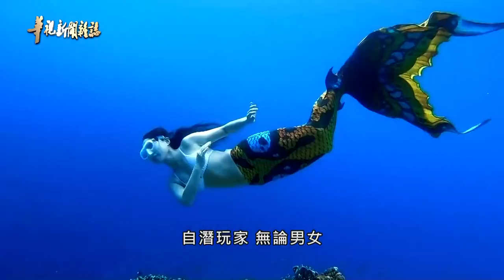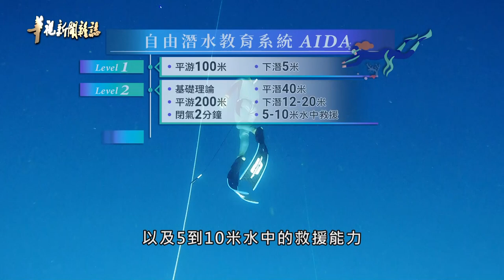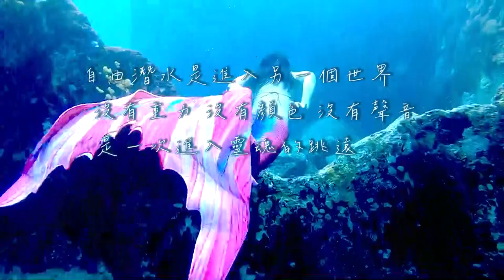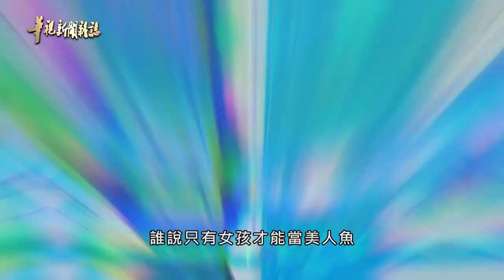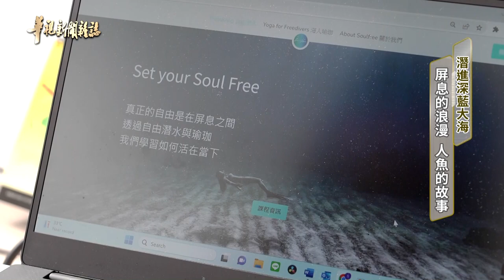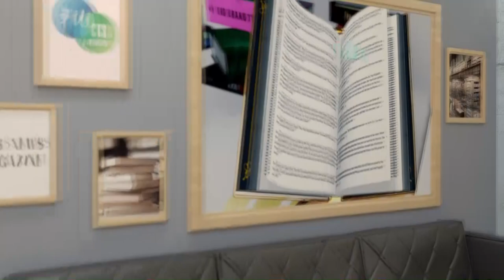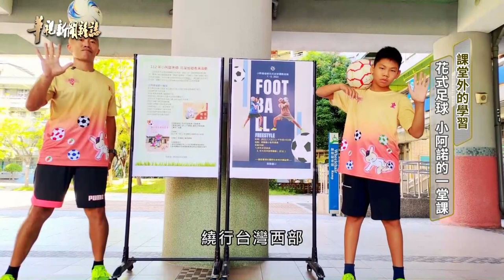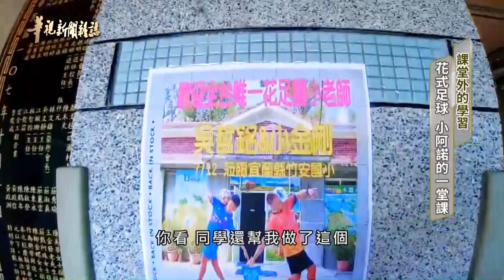自由潛水 屏息的極限｜屏息的浪漫 人魚的故事｜【教育動起來】小阿諾的花足課｜主持人 林仙怡｜華視新聞雜誌完整版 EP2389 2023.11.18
▌52新聞資訊台：週六晚間20:00
▌華視主頻12台：週日上午09:00